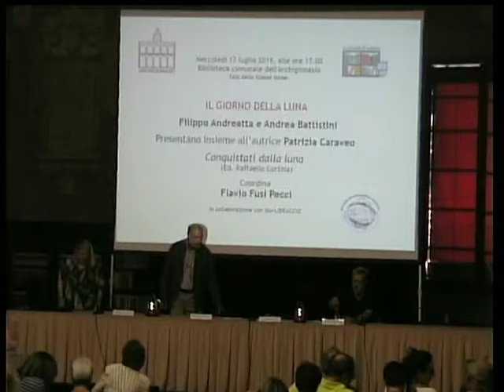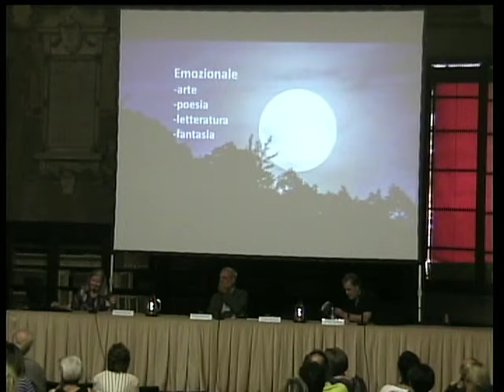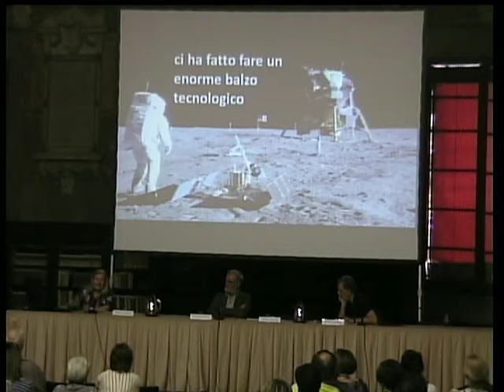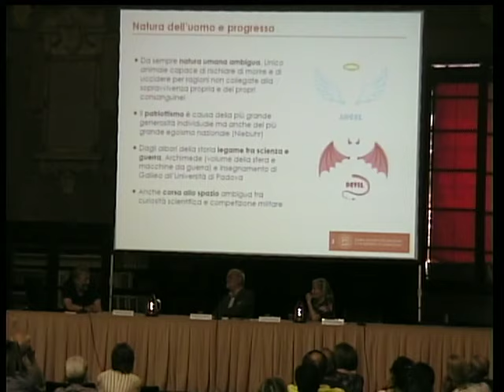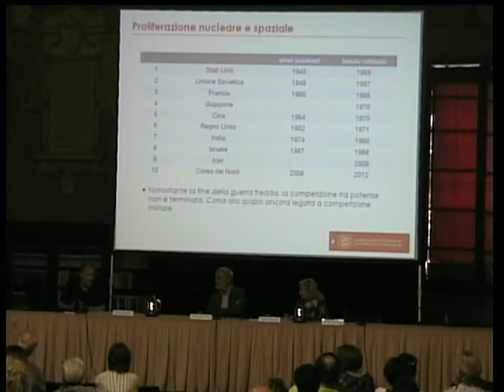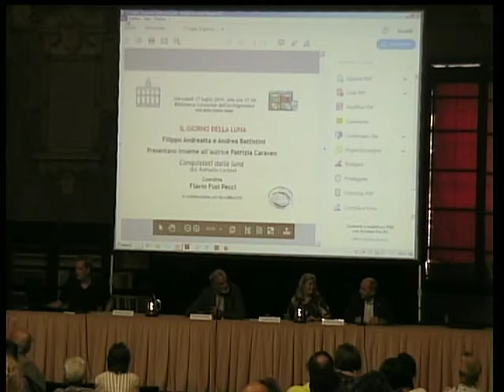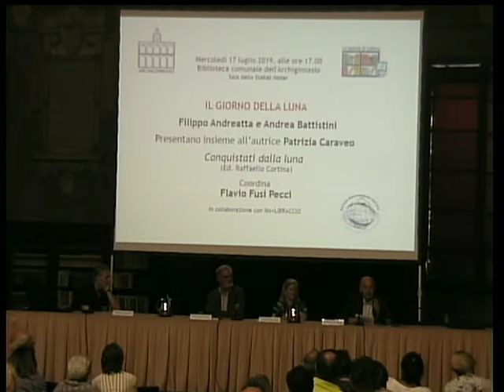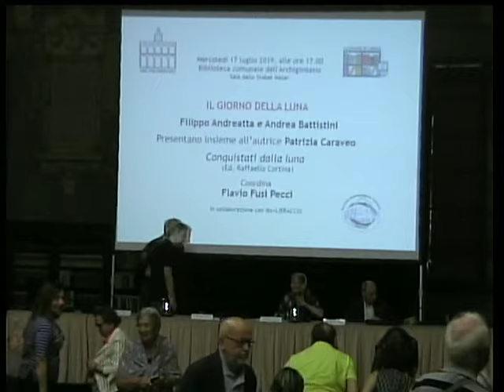Il giorno della luna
Presentazione del libro di Patrizia Caraveo "Conquistati dalla luna. Storia di un'attrazione senza tempo" (Ed. Raffaello Cortina).
Filippo Andreatta e Andrea Battistini ne parlano con l’autrice, coordina Flavio Fusi Pecci